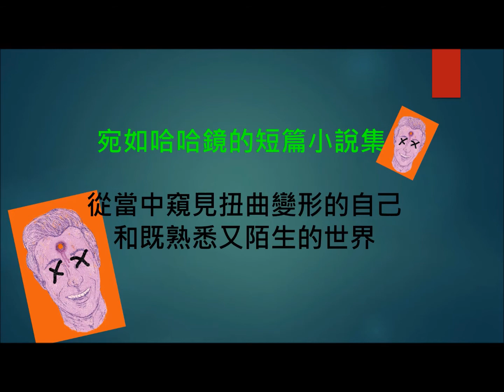《荒謬生活的可能解答》(2018/01/06臉譜出版)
大人的小說‧失序世界的生活提案

18篇實驗性短篇故事，256頁奇思謬想。
挑動你最敏感的神經，盡顯現代人最深層的焦慮與恐懼。

文學評論者 伍軒宏老師 專文推薦

這本短篇小說集宛如哈哈鏡，我們從當中窺見扭曲變形的自己和既熟悉又陌生的世界：掙扎是否要得知自己確切死亡日期的女子、懷疑自己的小孩是外星人的父母、靠高科技情趣玩具「完美男神」夜夜激情的有錢熟女、因照顧失能家庭成員而疲累不堪的一家子、沉浸在為人母的喜悅與煩躁中的新手媽媽……

每個故事都探索一個「如果這樣會怎樣？」的有趣情境，時而超現實，時而機智幽默，時而令人困惑不安。海倫・菲利浦斯筆下的世界看似荒誕不經，卻生動呈現現代人不敢言說的各種美妙、齷齪、駭人的狂想，透過各種稀奇古怪場景，試圖回答格局更大的問題：我們是誰？到哪裡才能安身立命？並努力在荒謬失序、無限詭奇的世界裡找出存活之道。